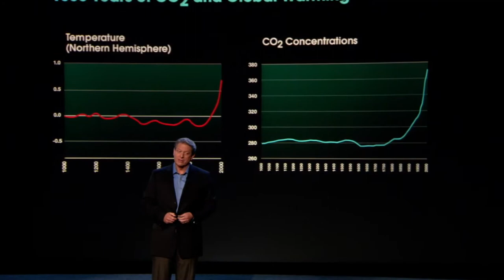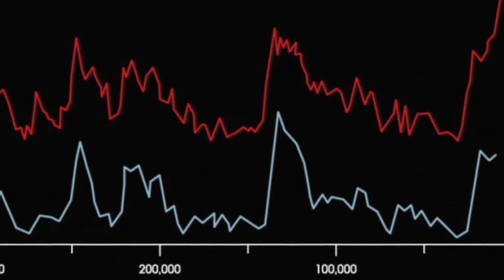Une Vérité Qui Dérange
Présentation du documentaire un vérité qui dérange.
C'est une introduction si vous voulez le voir voici les liens.